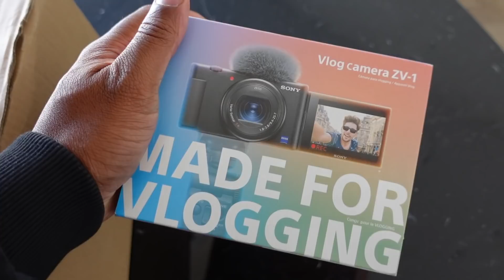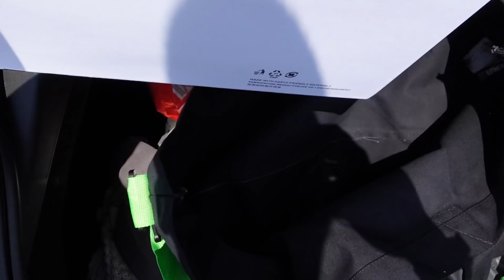YUNA 1 JAAR GEWORDEN! - VLOG #278 | DWAYNE ZANDVLIET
Songs:

Kans - Tranga udu
Q.Promes - Fall